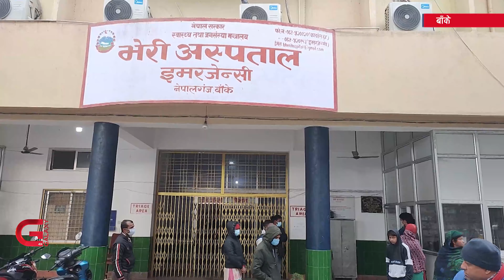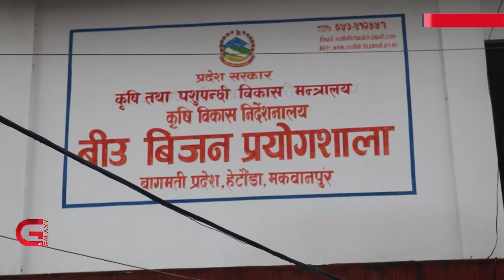Galaxy Province News | 15 Poush, 2078